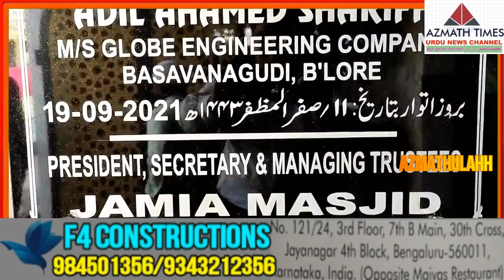Jamiya Masjid Shamanna Garden Ka Iftetah ! AZMATH TIMES